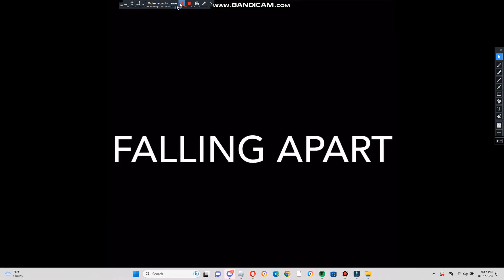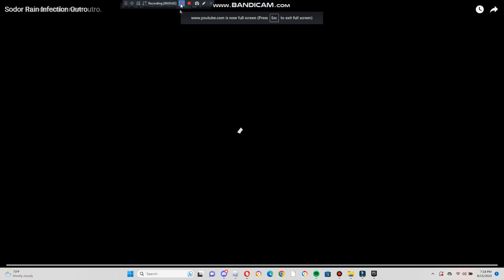Sodor Rain Infection | Episode 1 "The Mad Dash" | May 11th 1992 Official Adaptation